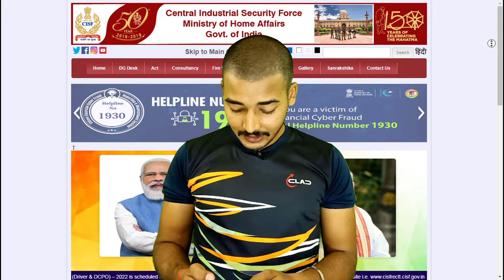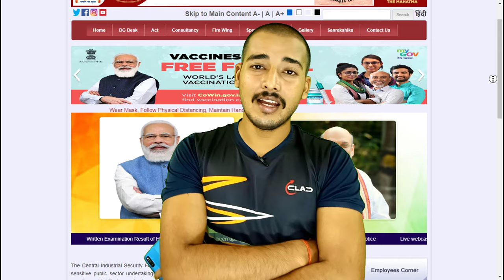CISF ASI STENO/HCM परीक्षा के लिए तैयार हो !! घबराना नहीं !! | 2022 की भर्ती !!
cisf steno hcm exam edcil ka result kab aaega